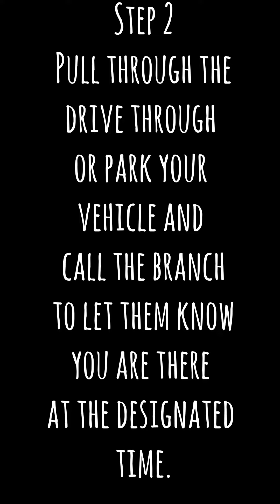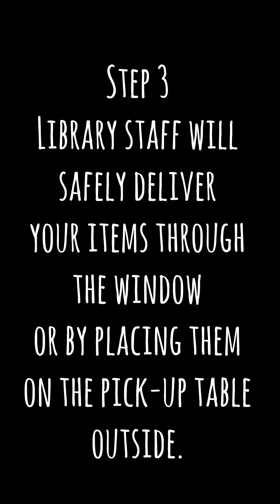Safe Pick-Up with Mrs. Ribbit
Learn the safe pick-up process a Rapides Parish Library.